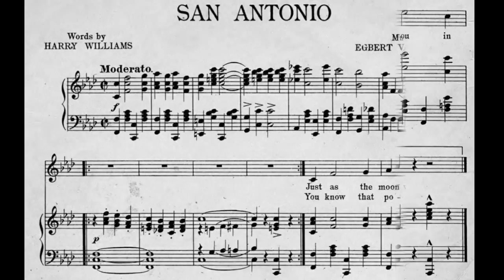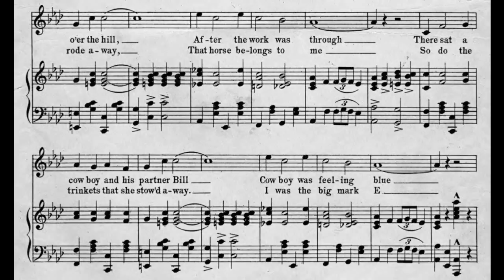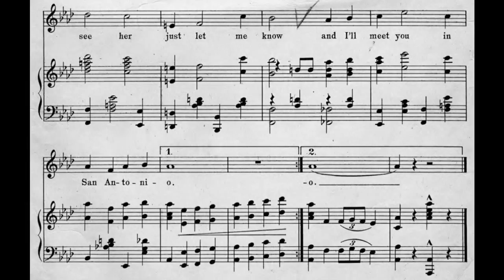San Antonio (1907)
An early cowboy song.

words by Harry Williams, music by Egbert Van Alstyne
published by Jerome H. Remick & Co.

tempo = 200 bpm, moderato

1. Just as the moon was peeping o'er the hill
After the work was through
There sat a cowboy and his partner Bill
Cowboy was feeling blue
Bill says, "Come down Pal, down into town Pal
Big time for me and you
Don't mind your old gal you know its "cold" Pal
If what you say is true
Where is she now", Bill cried, and his partner just replied

Chorus:
San Antoni Antonio
She hopped up on a pony and ran away with Tony
If you see her just let me know
And I'll meet you in San Antonio

2. You know that pony that she rode away
That horse belongs to me
So do the trinkets that she stowed away
I was the big mark E
I won't resent it I might have spent it
Plunging with Faro Jack
If she's not happy there with her chappie
Tell her I'll take her back
No tender foot like him, could love her like her boy Jim